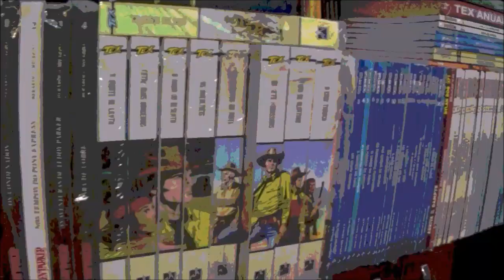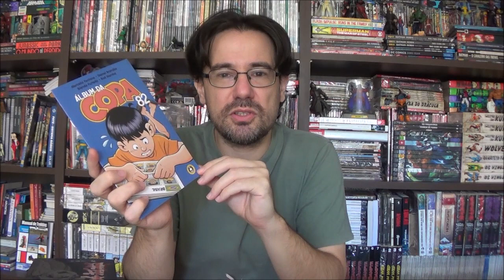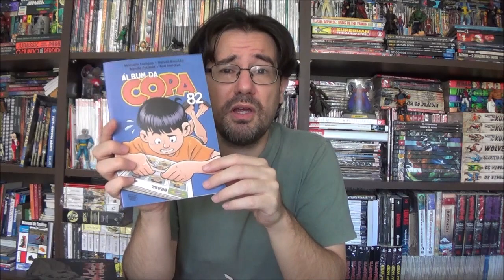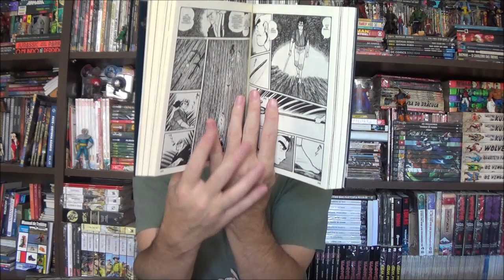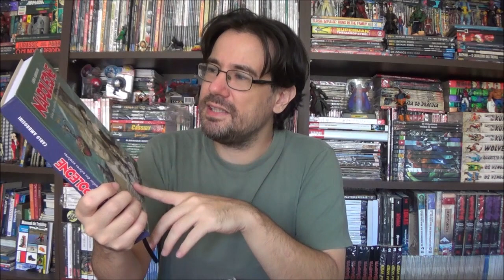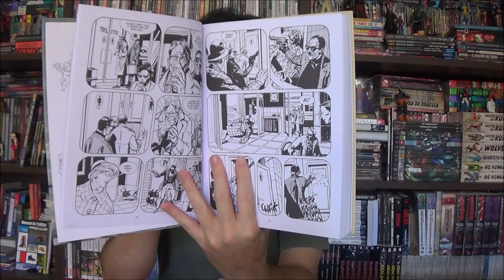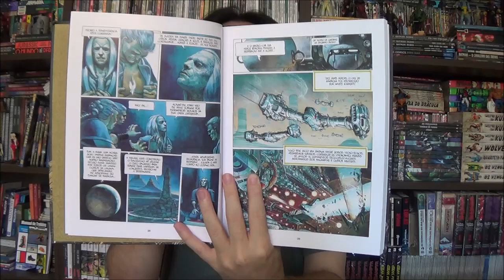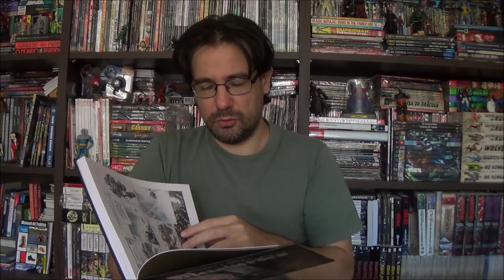Chapéu do Presto - Melhores e Piores: Janeiro de 2023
Bem-vindos a mais um Chapéu do Presto, o programa de hoje é a estreia de uma nova coluna no canal, todos os meses apresentarei minhas melhores e piores leituras daquele mês. Com vocês: Melhores e Piores em Janeiro de 2023.